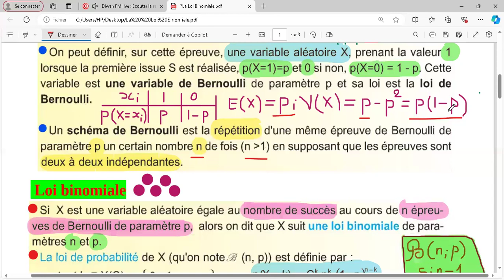La Loi Binomiale ( séance 10 )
Epreuve de Bernoulli ; Schéma de Bernoulli . Application